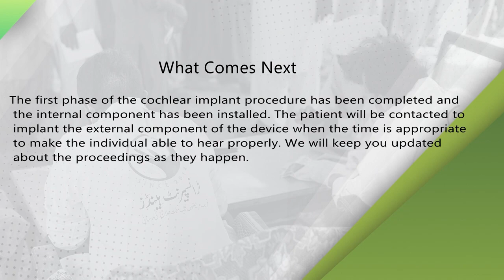Adam Claims the Gift of Hearing | Cochlear Implant Surgery By Transparent Hands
In the picturesque region of Swat in Khyber Pakhtunkhwa, Muhammad Adam Khan emerged with an indomitable spirit and a heart full of hope. At just 1 year old, Muhammad faced the challenge of sensorineural hearing loss, a condition that posed barriers in his path to experiencing the beauty of sound. Determined to help him overcome this obstacle, Muhammad's family sought the expert care of the Institute of Medical Sciences in Gambat.
On the 8th of December 2023, Muhammad was admitted to the hospital, marking the beginning of a life-changing journey. Under the skilled hands of the esteemed surgeon, Dr. Maqbool Ahmed, Muhammad underwent a revolutionary right-sided cochlear implant surgery. The procedure employed an advanced cochlear implant, meticulously designed to restore hearing function in individuals with sensorineural hearing loss.

The surgery proved to be a resounding success, opening the doors to a world of sound for Muhammad. With attentive care and a brief period of recovery, Muhammad's condition improved significantly. On the 9th of December 2023, filled with gratitude and joy, Muhammad and his family celebrated his discharge from the hospital, embracing a future filled with endless possibilities and newfound auditory delights.

While the surgery had bestowed upon Muhammad the gift of hearing, his journey towards complete restoration was still underway. After four weeks, an external component of the cochlear implant was installed, further enhancing Muhammad's ability to perceive sound. To maximize the benefits of the implant and foster effective communication skills, Muhammad embarked on a comprehensive speech therapy program. Led by dedicated professionals, his speech therapy sessions were tailored to address his unique needs, unlocking his potential for effective communication. The remarkable success of Muhammad's journey would not have been possible without the unwavering support and boundless generosity of compassionate donors.